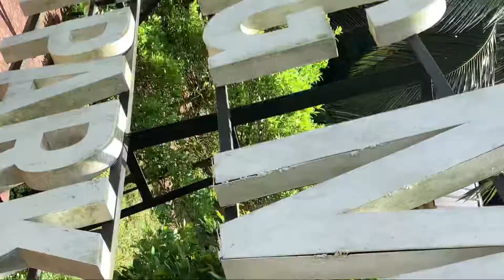Malaysia Trip - Geo Forest 🌳Park in Langkawi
Malaysia
Geo Forest 🌳 Park
Langkawi